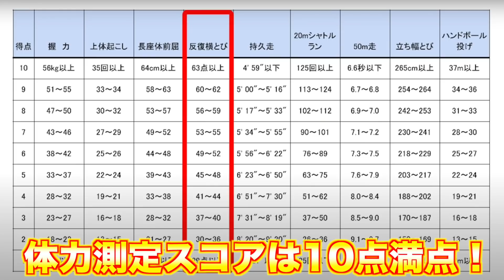プロバスケ選手がスポーツテストに本気で挑戦したら、ヤバすぎる結果だらけで凄すぎた！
サーディ・津屋ってる・ゾノ・マミーです！
いよいよ2020-21シーズンメンバーでの最後の動画となりました！

来シーズンも新しいメンバーで色々な企画を通して、チームやBリーグ、僕たち自身のことを知ってもらえたらなと思っています。

また、こんな企画をやってほしい、こんなコラボ見たい！等の要望がありましたら、是非コメント欄にいただけると嬉しいです。

次の動画もお楽しみに..！見てくれた方ありがとうございました。

▼サーディ・ラベナ（Thirdy Ravena）

▼津屋一球（津屋ってる）

🏀【検証】プロバスケ選手なら、ぐるぐるバットしても絶対にシュート決められる説

🏀プロバスケ選手が３文字しりとりしながらのノックアウトゲームが面白すぎたwww

🏀【凄すぎる結果に！】プロバスケ選手なら45秒で何本３ptシュート決められる？

🏀爆笑！プロバスケ選手によるキャッチコピー対決がまさかのwww【どうまいTV】

🏀【神業】プロアスリートが持つ肉体の限界にガチで挑戦してもらいました。

🏀【検証】現役プロ選手が本気で１時間指導したら素人は劇的に上手くなるのか？

🏀【チーム内で3×3】Bリーガー考案の言動制限を見破るバスケがおもしろ過ぎたwww

🏀【奇跡の展開】プロがする制限バスケの騙し合い＆推理戦がハイレベルすぎた！